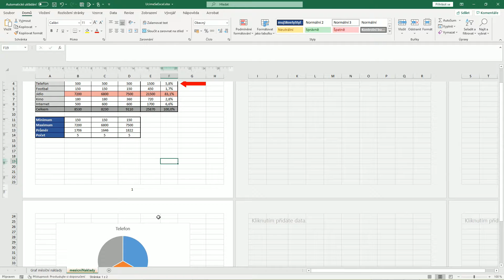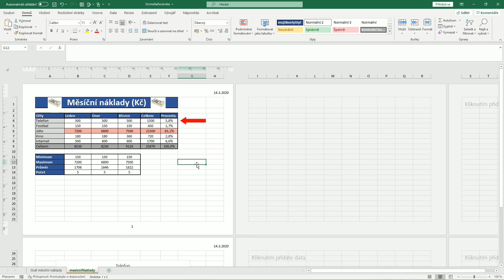40. Excel od začátečníka po mistra - Tisk: záhlaví a zápatí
Umět analyzovat data je dnes nutnost. Tento kurz excelu nepředpokládá žádné předchozí znalosti. Jde od excelu pro začátečníky, až po znalosti excelu pro pokročilé. Data jsou všude kolem nás a je zapotřebí se v nich umět vyznat. Excel nám umožní vkládat vzorce, funkce, dělat z dat jasné a srozumitelné grafy. A je toho mnohem více. Dnes každá firma používá excel a pokud nechcete zůstat pozadu, tak musíte excel ovládat. Tento excel tutoriál vám pomůže se naučit, jak pracovat s tabulkami a co s nimi lze všechno udělat.